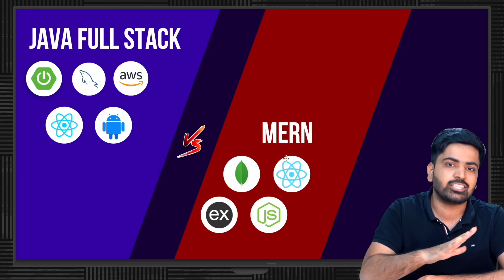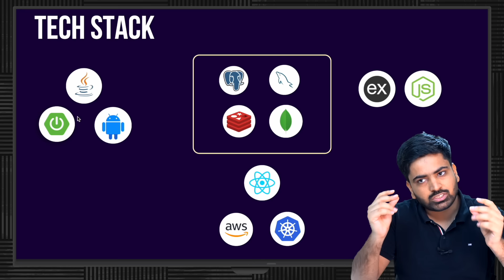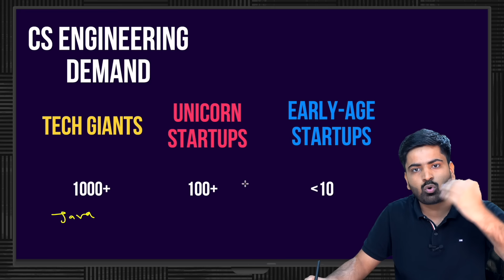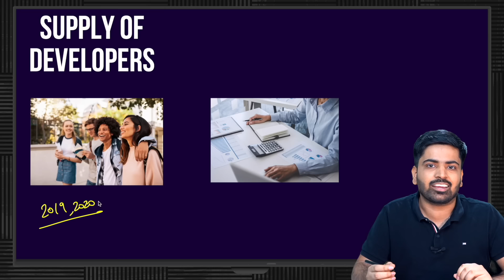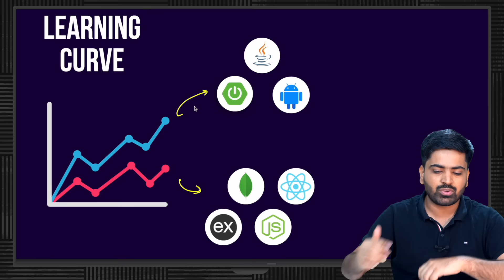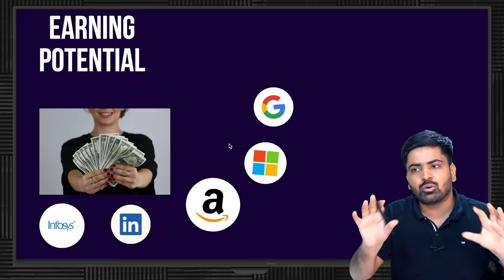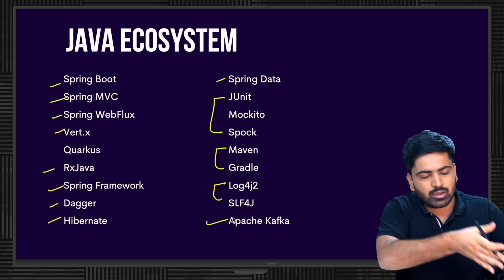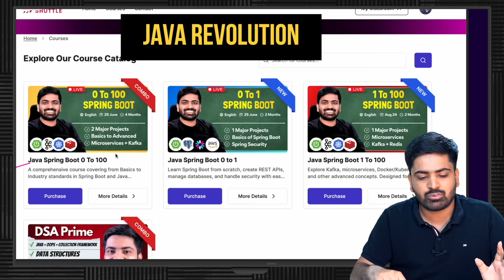Java Full stack vs MERN stack, Which one to choose in 2024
The Coupon is valid for limited time now, Enrol Today and become Industry-ready with me 🔥

In this video, we are going to discuss how MERN stack is different from Java Full stack in terms of Market demands, Supply of Qualified engineers, Earning potentials and a lot more other factors.